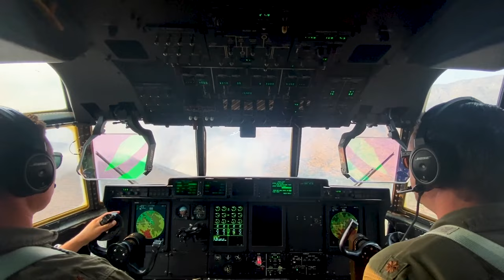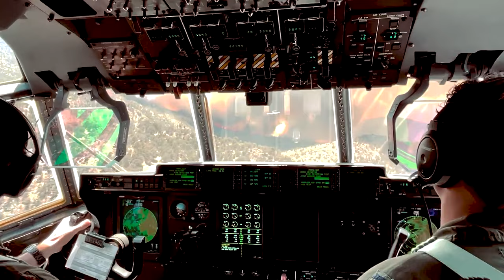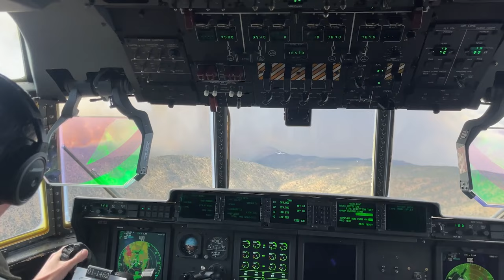California Air National Guard Aerial Fire Fighting C-130J Drops Retardant on Trout & Long Fire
California Air National Guard personnel and MAFFS (Modular Airborne Fire Fighting System) aircrew Capt. Cameron Sheppard and Maj. Nate Southwick and Capt. Tyler Henry, with the 115th Airlift Squadron, Channel Islands Air National Guard Station, follows a U.S. Forest Service lead plane as they perform a fire retardant drop from inside the flight deck of a MAFFS-equipped C-130J Super Hercules above the 'Trout Fire' in Tulare County California, July 15, 2024. These C-130 aircraft are equipped with the U.S. Forest Service's MAFFS, which can drop up to 3,000 gallons of fire retardant in less than 10 seconds across a quarter-mile line. Department of Defense C-130s such as these can be converted into airtankers and provide a critical "surge" capability that can be used to bolster wildfire suppression efforts when commercial airtankers are fully committed or not readily available.

California Air National Guard personnel and MAFFS (Modular Airborne Fire Fighting System) aircrew Maj. Nate Southwick and Capt. Tyler Henry, with the 115th Airlift Squadron, Channel Islands Air National Guard Station, follows a U.S. Forest Service lead plane as they perform a fire retardant drop from inside the flight deck of a MAFFS-equipped C-130J Super Hercules above the 'Long Fire' in Tulare County California, July 17, 2024. At the request of the National Interagency Fire Center, U.S. Northern Command deployed two C-130 aircraft equipped with Modular Airborne Fire Fighting Systems (MAFFS) from California and Colorado for wildland ﬁreﬁghting operations from Channel Islands Air National Guard Station in Port Hueneme, California, over multiple ﬁres in California.

 (U.S. Air National Guard Videos by Tech. Sgt. Richard Guiterrez and Tech. Sgt. John Toledo)
(U.S. Air National Guard Video by Tech Sgt. Sean Silver)